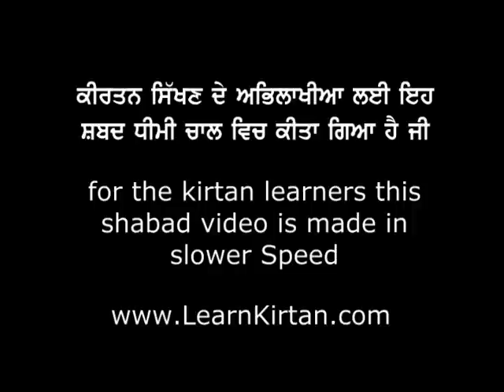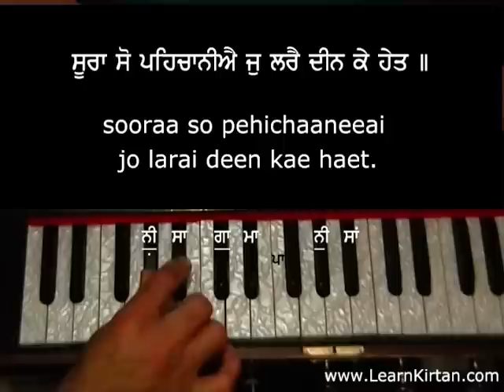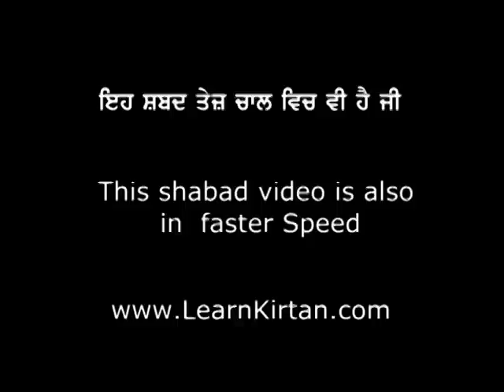Learn easy shabad Soora So- Slower speed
This shabad video is created on the request of sangat members who have desire to learn, but the previous video seems faster.
Notation - Sargam file link is at

Learn this small shabad as taught in Khalsa School, San Jose, CA ,